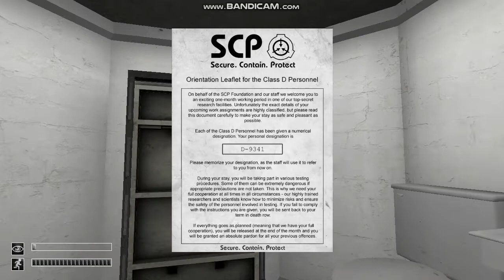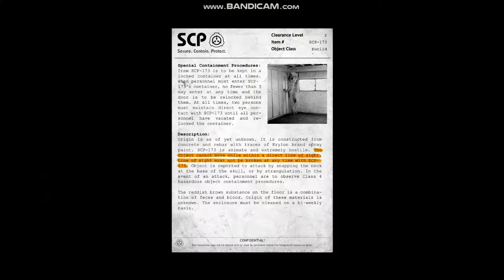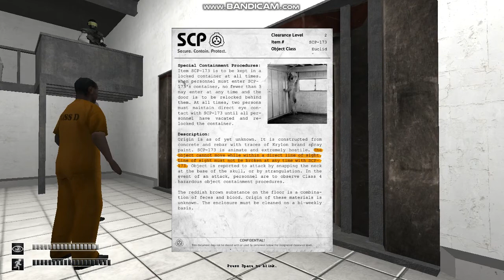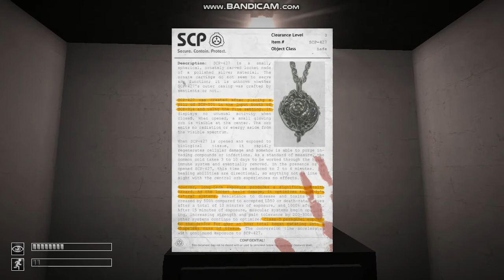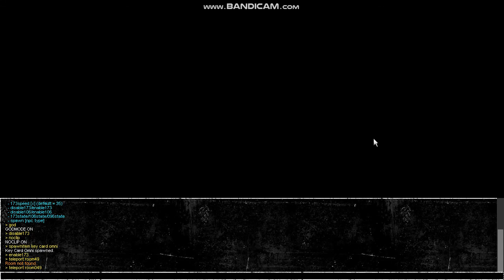S.C.P Containment Breach Euclid With Cheats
Hello guys sorry I've haven't been posting for at least 3 months because I was camping with my friends. Anyways I'm playing S.C.P Containment Breach for my 1st time!

All classes:
Safe
Euclid - Which I was playing
Keter

All classes which are not in the game:
Thaumiel
Explained
Neutralized
Unknown/Esoteric
Apollyon

All scps:
SCP-008
Euclid
v0.7 A prion which causes its victims to turn into zombies.
SCP-012
Euclid
v0.7 When within range of the composition, forcibly draws the victim towards itself, making them cut their wrist in an attempt to finish it using their own blood.
SCP-035
Keter
v0.9 A mask capable of transferring its conscious onto any victim which wears it. In this instance it is worn by a scientist in its containment chamber. Offers the player freedom in exchange for its release.
SCP-049
Euclid
v0.7 Capable of killing a victim with the touch of its hand. Performs surgery on the victim afterwards to turn them into SCP-049-2.
SCP-066
Euclid
v1.0 Produces random effects and behaviors with no visible pattern. Often says "Eric?" when within range of a subject.
SCP-079
Euclid
v0.1 Creates loud blaring sounds when near CCTV monitors. Attempts to halt the player's progress through varied means.
SCP-096
Euclid
v0.6 Will chase down and devour any victim who views its face.
SCP-106
Keter
v0.1 Capable of traversing through solid matter. Catches victims and takes them to its Pocket Dimension.
SCP-148
Euclid
v0.9 Can be combined with the gas mask, ballistic vest or hazmat suit via SCP-914 in order to create heavy variants of each equipment.
SCP-173
Euclid
v0.1 Capable of moving at high speeds when not in direct line of sight. Snaps victims' necks.
SCP-205
Euclid
v1.2 Two flood lamps that cast the shadow and events of a woman leading up to her death.
SCP-294
Euclid
v0.8 Grants the subject a cup of anything they desire.
SCP-372
Euclid
v0.2.1 Capable of only being seen by subjects in their peripheral vision.
SCP-427
Safe
v1.3.10 Heals wounds, but also transforms the subject into a shapeless mass of flesh after keeping it equipped for a long time.
SCP-500
Safe
v0.7 Heals wounds, SCP-008, and symptoms gained from SCP-1025.
SCP-513
Euclid
v0.8 A bell that when rung will trigger SCP-513-1.
SCP-682
Keter
v0.3 Can be heard roaring throughout the facility.
SCP-714
Safe
v0.6.4 Increases exhaustion whilst increasing resilience to anomalous effects.
SCP-860
Safe
v1.0 Unlocks and causes any door to open into SCP-860-1.
SCP-895
Euclid
v0.1 Causes electronic equipment to malfunction. Victims within range of said equipment can die due to auditory or visual feeds.
SCP-914
Safe
v0.1 Refines items.
SCP-939
Keter
v1.0 Predators which take on the voice of their previous victims to lure prey.
SCP-966
Euclid
v1.2 Humanoid entities that are only visible when using the night vision goggles.
SCP-970
Euclid
v1.0 An endless looping hallway.
SCP-990
Keter
v0.1

SCP-1025
Safe
v0.7 Causes the victim to begin exhibiting the symptoms of any disease they read.
SCP-1048
Keter
v1.0.4 A teddy bear that roams the facility.
SCP-1048-A
Keter
v1.2 Replica of SCP-1048 made entirely out of human ears. Will screech when close to the player, causing ear-like growths to begin forming all over their body leading to asphyxiation.
SCP-1123
Safe
v1.1 If touched the victim will enter a dissociative fugue, psychogenic state and adopt the identity and memories of a random human being.
SCP-1162
Euclid
v1.3 If reached in to, the subject can retrieve various items.
SCP-1499
Safe
v1.3 If worn the subject will be teleported to a different dimension.
SCP-420-J
Totally Safe
v0.1 High intensity narcotic. Stops blood loss and nausea.
SCP-789-J
Safe
v0.1 A face which manifests in toilets.